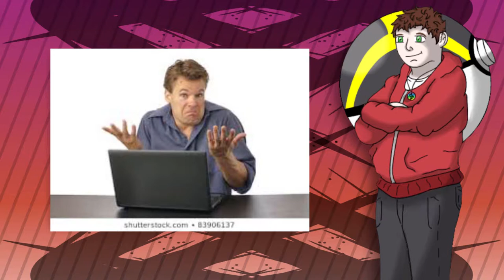Explaining the Evolution of Pikipek / Explaining Pokemon Evolution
I've always wondered about GameFreak's logic when it comes to Pokemon evolutions,.. some of them are SUPER weird. So I thought if other people had the same kind of curiosity as I do. Full transparency, some of this information is my own opinion, some is well known stuff, and some of it is complete bull crap I make up on the fly 🤣.
Information Provided By- Bulbapedia and Myself😁